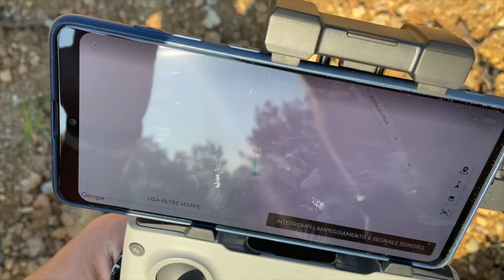DJI AIR2 GIÙ SENZA MOTIVO! PAURA…. abbiamo avuto un bel CUL*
Quando succedono queste cose l'adrenalina va a mille, lo stomaco arriva in gola, la paura di aver perso un drone di aver causato qualche danno è altissima, soprattutto quando il problema è il drone e non il pilota!
In questo video ecco cosa è successo a MONTERIGGIONI in un tranquillo pomeriggio d'estati con VINCETECH

Video Realizzato con:
INSTA 360 ONE x2:

IPHONE 12 PRO MAX:

👏GRAZIE! ❤️